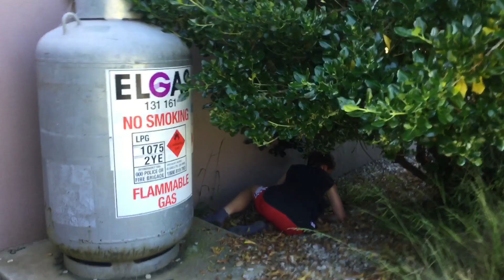Adam Phillips vs Layne Heat:BOH championship match